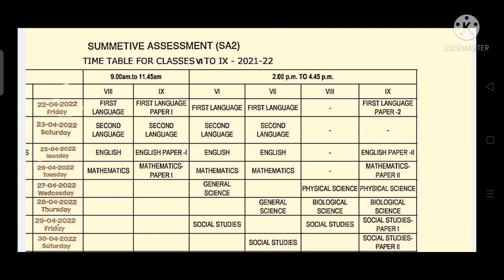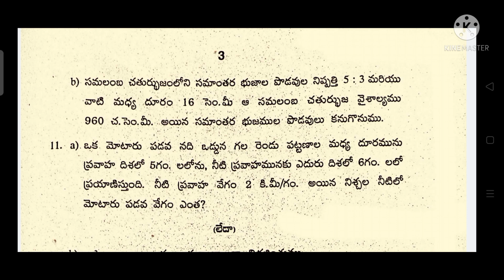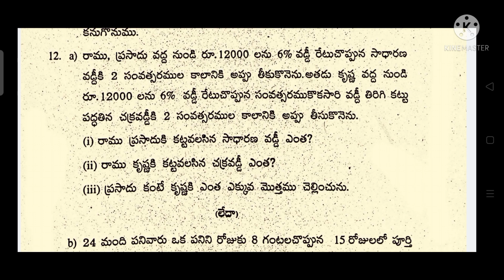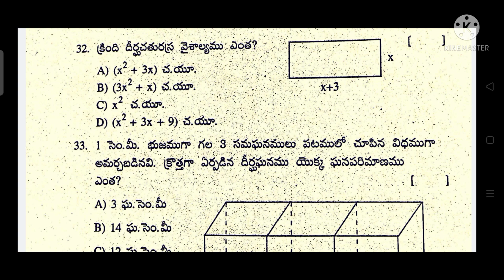8th Class //S.A 2.Maths//MODEL QUESTION PAPER &Bit paper 2022 //April.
8th Class //S.A 2.Maths//MODEL QUESTION PAPER &Bit paper 2022 //April.